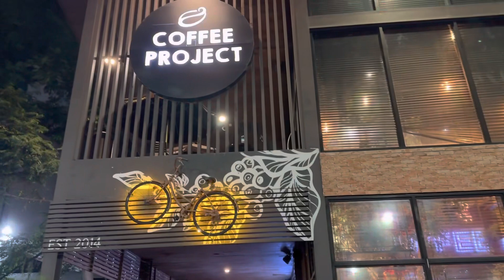Getting a car that’s going to be used for circuit racing.